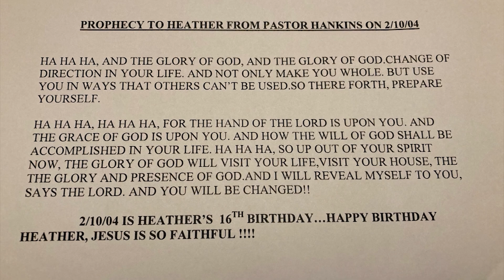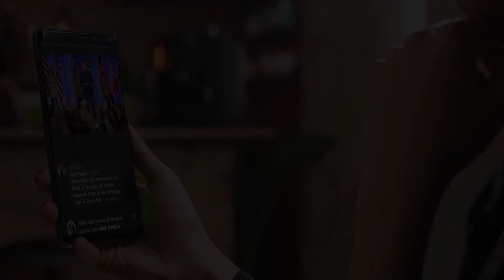The In Christ Factor | Part 5 | Mark Hankins Ministries